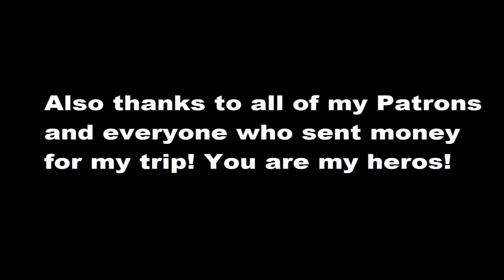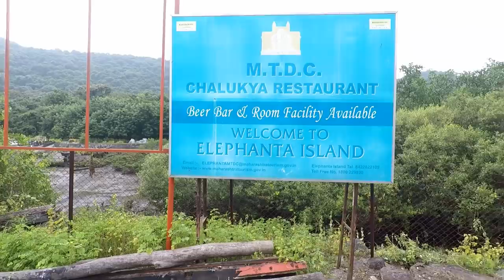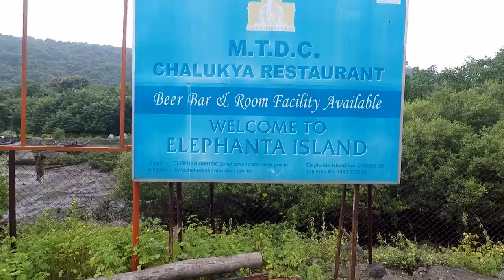Mumbai & Elephanta Island | Season 5 | Episode Episode 1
Motorcycle Trip to India - Sightseeing around Mumbai.